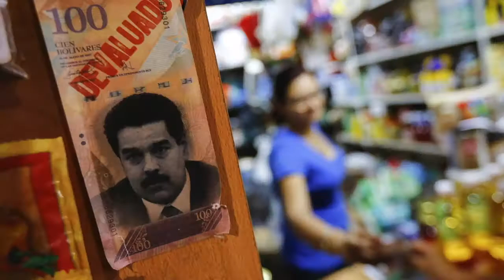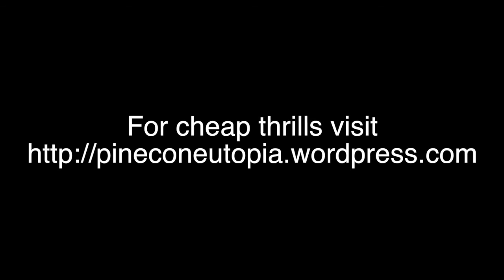Ecuador: Nuclear Attack Caused The April Earthquakes According To Expert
Everyone should know that an expert in nuclear physics and nuclear medicine, who was in Ecuador during the aftermath of the April "earthquakes" has strong reasons to believe that they were nuclear attacks from a US weapon called rods from god. Please watch this video and pass it along. Do your part, help us get this information out!